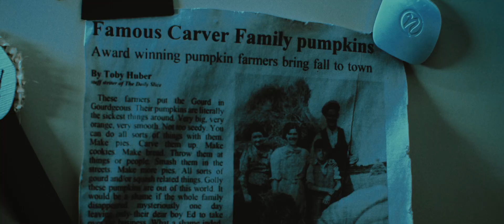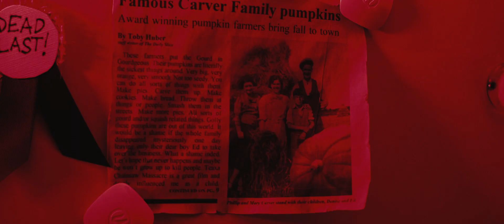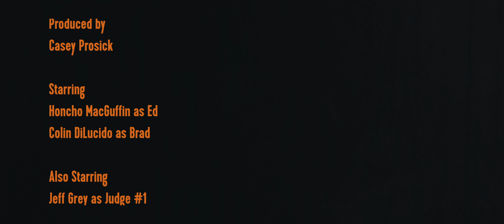Carver | Original Short Horror Film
A family legacy and a love for pumpkins shattered by ridicule. This is the year Ed Carver has had enough, takes his revenge, and proves that no patch has one as rotten as him.

A Film by Eric Griffin

Produced by Casey Prosick

Original Score by Evan Seeberger

Starring
Honcho MacGuffin
Collin Dilucido
Casey Prosick
Jeff Grey
Sam Kelly
Jared Shuey
Stephanie Choi

Key Grip: Jason Cline

Special Effects: Eric Griffin

Evan Seeberger and Jeff McKinnon

Audio Mixed by Jeff McKinnon

Special Thanks to Sarah Saluzzo and Jonina Turzi at Lancaster Farm Sanctuary

Edited and colored in: Davinci Resolve